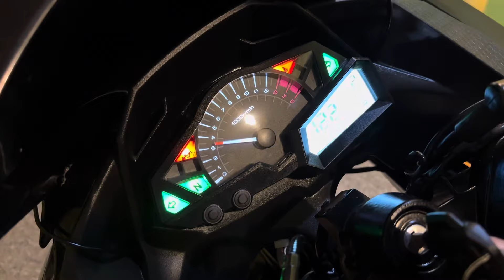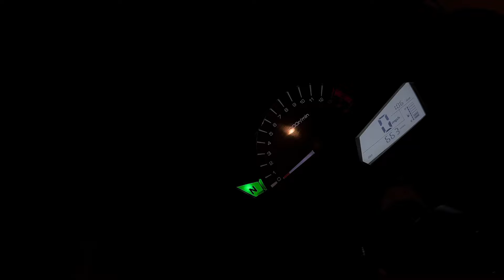Cheapest Kawasaki Ninja 250cc Replica | ​⁠@alqaaimautos5081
Al Qaaim Autos  has taken this to a whole new level with a variety of replica bikes on offer.
Bikes from the Elegant 400 , Ducati 848, BMW S 1000 RR, Z1000 , Harley 883 and many more all have their own small-capacity versions in Pakistan.

There’s is a thriving market for replica motorcycles or copycat bikes from China in countries like Pakistan.

China is known for their thriving business in almost anything and everything under the sun. Being one of the fastest growing super countries in the world, everything else followed suit including their market for copycat items. These include vehicles and motorcycles too, folks.

The majority of copycat motorcycles won’t dare to step foot in markets like America and Europe, they’re making quite a name for themselves in countries like Pakistan. Here are some prime examples of these counterfeited two-wheelers compared against the originals

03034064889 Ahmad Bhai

●Location Shop...
Meclod Road , Lahore Hotel Plaza Shop Number 5 Al QAAIM AUTOS , Lahore

●Hellow Friends Asalam.o.Alikum Aj AP k liay bhot achi new bikes lay k ay ha is liay agar abhi tk ap nay mera channel  Subcribe nahi kia kr lay ta k ap hamari Anay wali video say